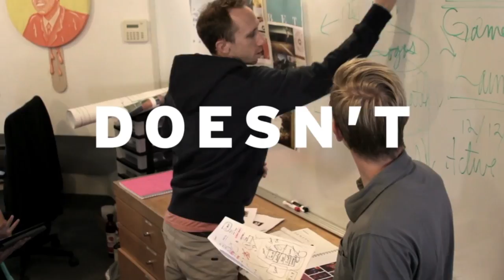American Giant // Don't Get Comfortable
We collaborated with friends at Blue Scout Music to provide the track "Pioneer 10" by Beaten By Them for American Giant's "Don't Get Comfortable" campaign.